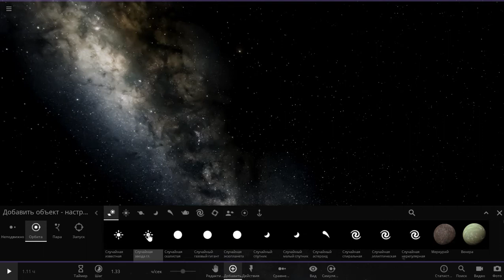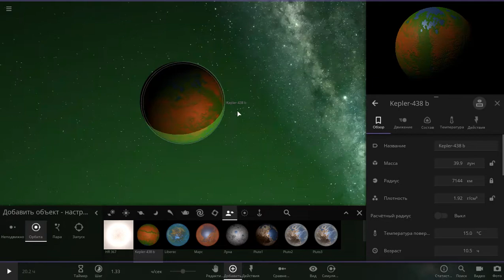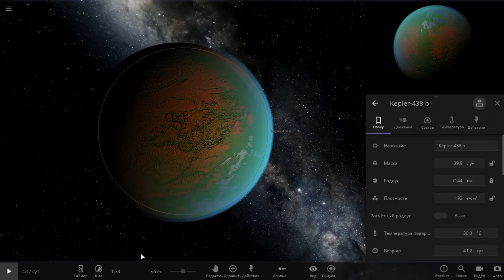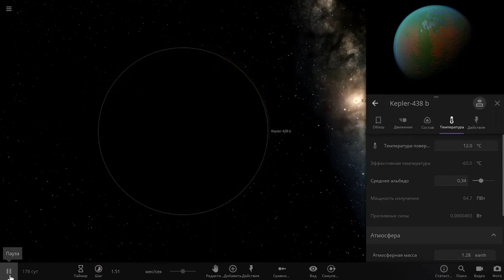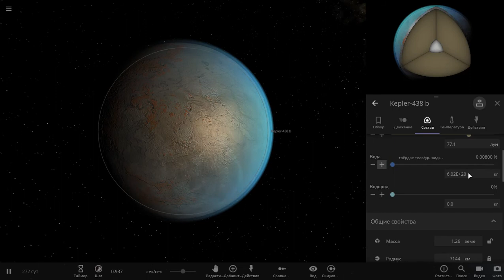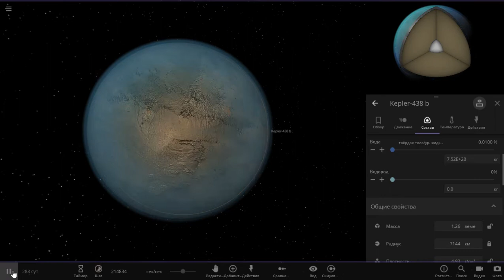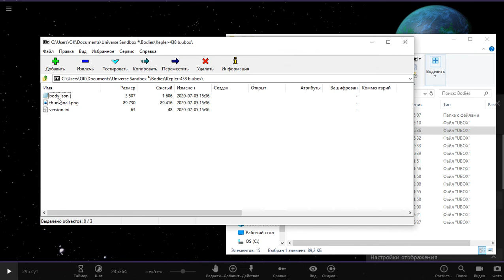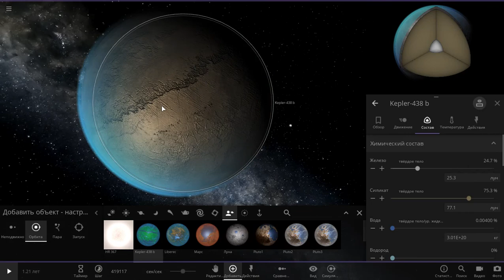Universe Sandbox 2 - ТЕРРАФОРМИРОВАНИЕ Kepler-438 b | ВОЗМОЖНА ЛИ ЖИЗНЬ?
Universe Sandbox 2 - это потрясающая и реалистичная космическая песочница. Столкновение планетарных тел, моделирование климата планет, терраформирование, деформация планет и многое другое.

Я в ВКонтакте
Я в Discord
kondrakov67#3602